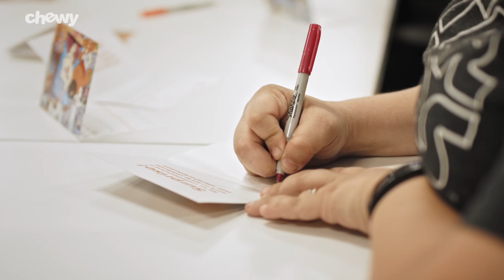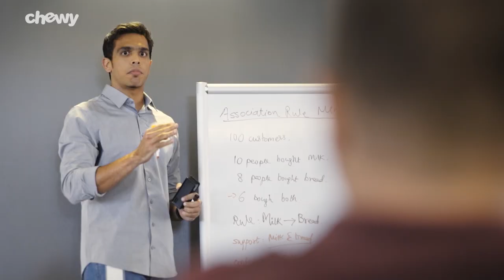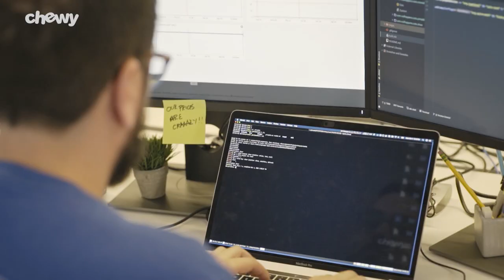Chewy Jobs: Work for One of the Fastest Growing Companies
Check out our Chewy Jobs video to find out what it’s like to work for one of the fastest growing companies in the USA.

At Chewy, our love for our customers has helped grow our company and can help you grow your career. Everyday, our team members work on new and exciting projects. It’s an innovative environment where you have the opportunity to make a difference in the lives of pets and pet lovers. And all the pets at work? Well, they certainly help keep things paw-sitive.

But pets at work isn’t the only benefit. Our culture of service makes us one of the top companies to work for. We apply our same customers first philosophy to our internal customers—our team members! We wouldn’t be one of the fastest growing companies in e-commerce without the people who work here. So our Chewy Jobs team works hard to bring our team members the best of everything—the best opportunities, the best culture and the best benefits.

We’re growing our company across every department. So whether you’re looking for opportunities in marketing or merchandising, training or technology, Chewy may be the next step in your career. If you want to work for one of the fastest growing companies out there, have a chance to make a difference in the lives of pets, grow your career, and be part of an amazing and innovative team, then check out our Chewy Jobs page to find the opportunity that’s right for you
We’ll show you everything from how to train your puppy, to how to find the best food🍗, toys🎾, litter🐈, and treats for dogs and cats (um yes, dog litter is totally a thing). And there’s more–so much more. If you don’t, the puppies will be sad. But happy again because they’re puppies and made of sunshine and rainbows and everything magical.

Join our furry (and non-furry) family!
to browse 500 of your favorite brands of pet food and supplies with free 1–2 day shipping on orders $49+